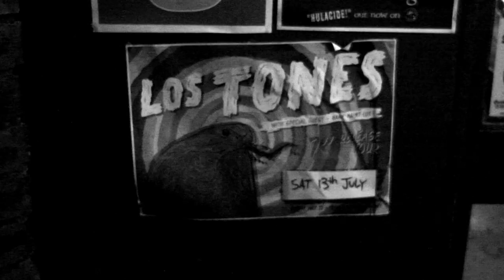Los Tones - Can't Get Enough (Official)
Off Los Tones Debut Album Psychotropic

Filmed on Tour 2014

Filmed & Edited by Oliver Heat